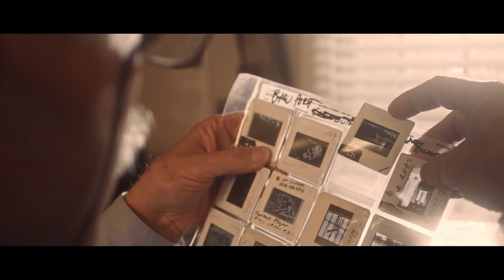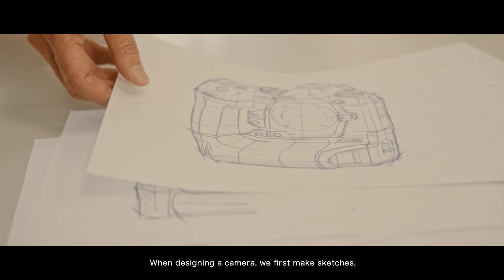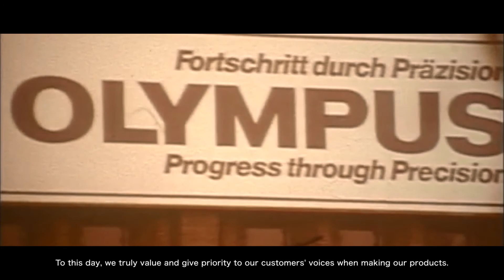Olympus | 100th Anniversary | Imaging